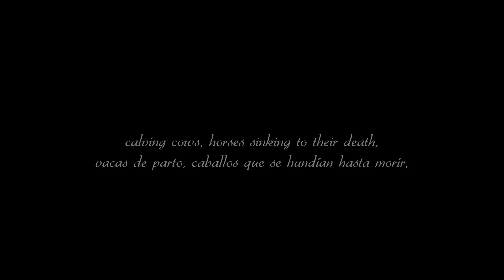BTS (방탄소년단) WINGS Short Film #5 REFLECTION Sub. Español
Notas:
*Las frases recitadas al principio por Rap Monster hacen referencia a un libro del autor alemán Hermann Hesse titulado “Demian”. Esta novela relata en primera persona el paso de la niñez a la madurez del protagonista de la novela. Emil Sinclair es un niño que ha pasado toda su vida en lo que él llama el Scheinwelt (mundo de ensueño o mundo de la luz), pero una mentira lo lleva a ampliar sus visiones del mundo y a conocer un personaje enigmático de nombre Max Demian que lo llevará por los senderos del autorrazonamiento destruyendo paradigmas materialistas que antes lo rodeaban.
*En la parte lateral del brazo de Rapmon tiene un tatuaje en el que se puede leer "B0612+RMS". "B", de "Begin", 0612 es la fecha en la que publicaron el MV "No more Dream", "RM" son sus iniciales y la "S" no sé qué significa, pero sí que es cierto que en unas fotos que subieron en las que todos tenían un tatuaje que tenía este mismo patrón, todos tenían la S detrás de sus iniciales.
*La frase "Debes sobrevivir" aparece, si no recuerdo mal, en en Prologue.
*"¿Qué ves en el espejo?" es parte de la letra de "No More Dream".
*En el MV de "Danger" Rap Monster aparece tatuándose, exactamente igual que en este vídeo.

Bangtan Sonyeondan #5 REFLECTION WINGS